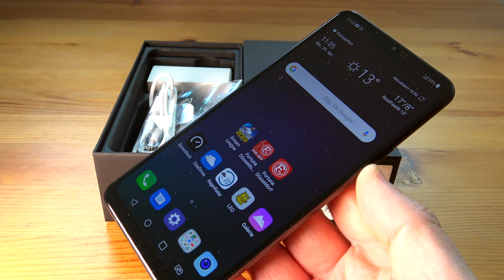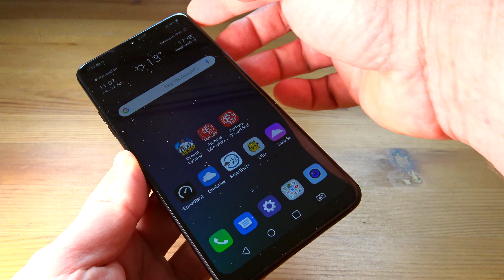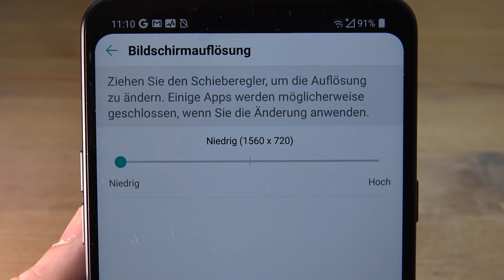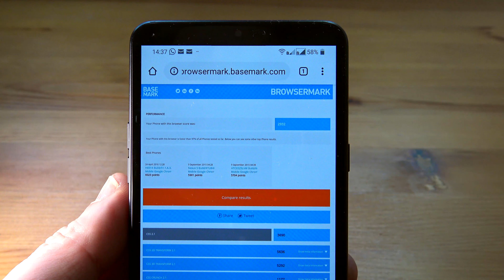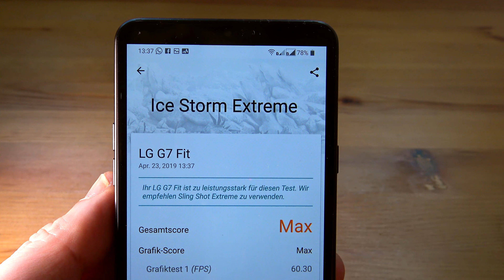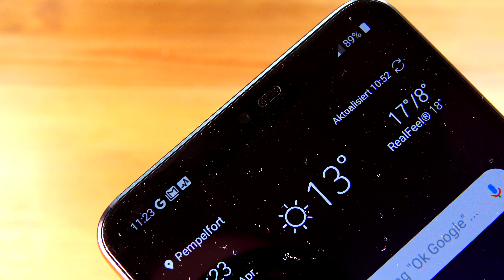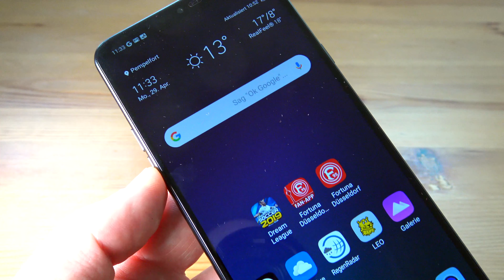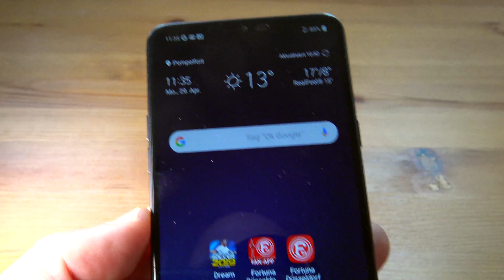LG G7 Fit | ehemalige High-End-Hardware in neuem Gewand [Deutsch]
Mit dem G7 Fit ]* haucht LG dem schon etwas betagten Oberklasse-Prozessor Snapdragon 821 noch einmal neues Leben ein - leider zusammen mit dem ebenfalls schon angestaubten Android 8.1 Oreo. Dafür geht der Preis mit unter 200 Euro in Ordnung.